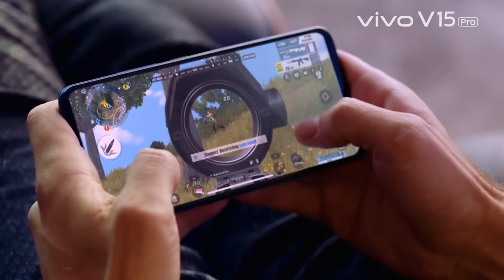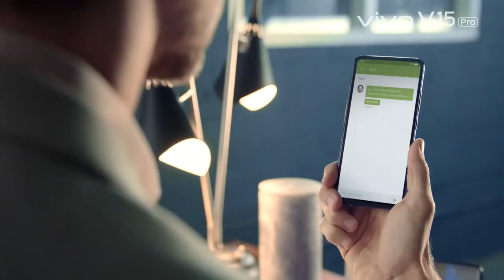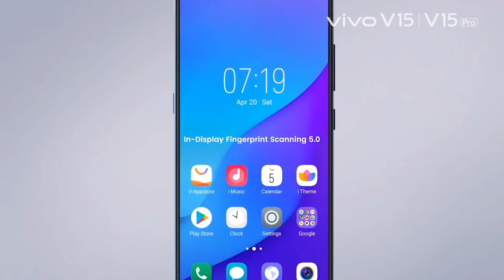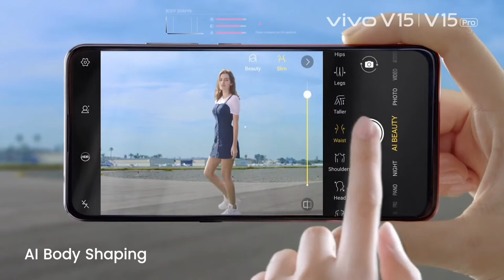Official TVC vivo V15 Series Full HD